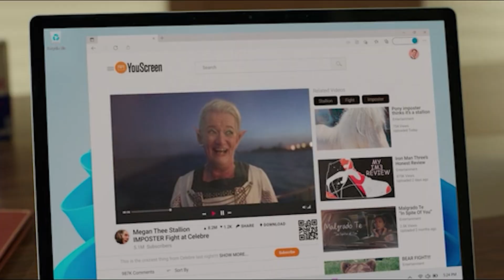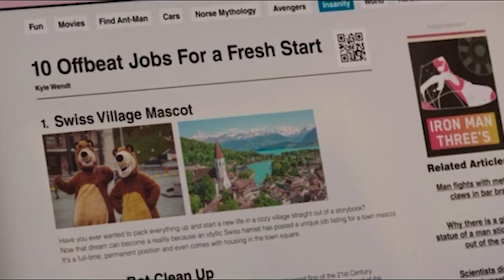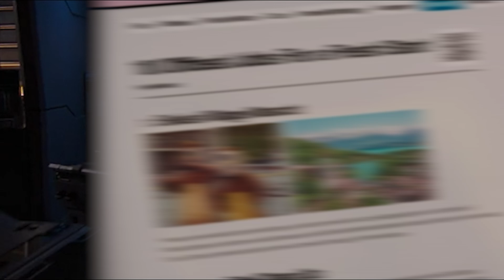SHE HULK Episode 3 Ending Explained | Review | Breakdown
SHE HULK Episode 3 Ending Explained | Review | Breakdown, in this video we are going to explained the ending of she hulk episode 3 where wong from doctor stranger appear in the ending of she hulk episode 3.